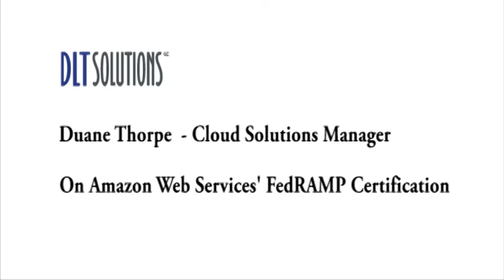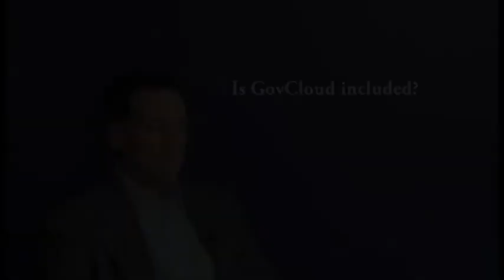The Benefits of FedRAMP Certification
DLT Cloud Solutions Manager, Duane Thorpe, discusses FedRAMP and Amazon Web Services' recent certification